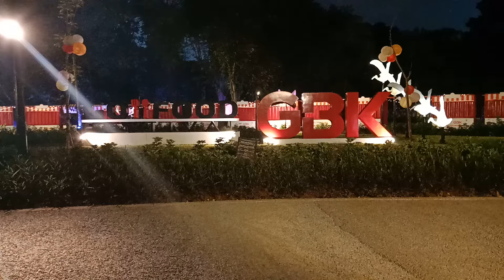MELAWAN HOAX pada ANAK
Orangutan Persian penting Dalam mendidik anak untuk MELAWAN hoax